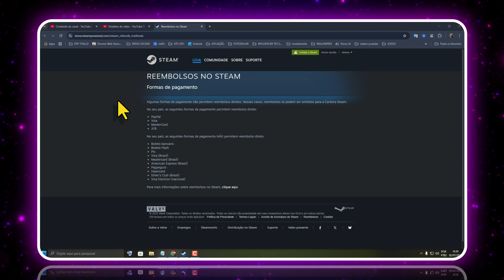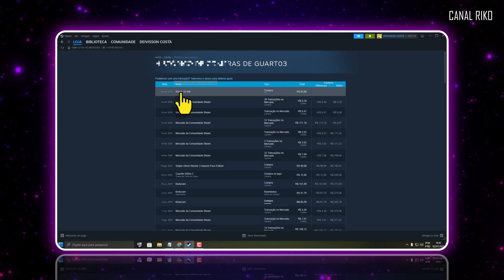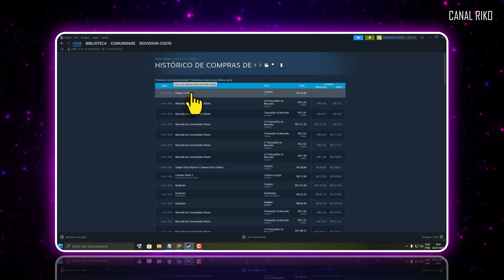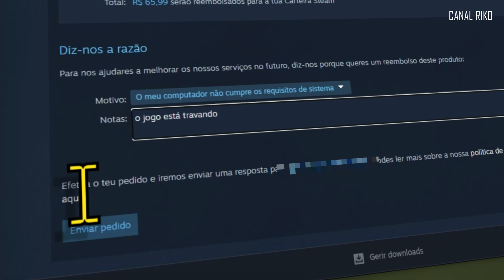Como Pedir Reembolso na Steam 2025 Via PIX, Boleto, Cartão de crédito Passo a passo ATUALIZADO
📌 Como Pedir Reembolso na Steam 2025 - Neste vídeo você vai aprender de forma simples e segura como solicitar reembolso na Steam Via PIX, Boleto, Cartão de crédito Passo a passo ATUALIZADO!

Você pode solicitar o reembolso de quase tudo que comprar no Steam — por qualquer motivo. Talvez o seu computador não atenda aos requisitos mínimos — talvez tenha comprado o jogo por engano; talvez tenha jogado por uma hora e não tenha gostado.

Não importa. A Valve atenderá solicitações de reembolsos feitos pelo site help.steampowered.com para solicitações realizadas dentro do prazo de devolução e, no caso de jogos, com até duas horas de uso.

Há mais alguns detalhes abaixo, mas mesmo que você não atenda às regras mencionadas, a sua solicitação será analisada. Os consumidores em certas jurisdições podem ter direitos adicionais a um reembolso se o jogo estiver com defeito.

O reembolso será emitido dentro de uma semana da data em que foi aprovado. Você receberá o reembolso na sua Carteira Steam ou diretamente na forma de pagamento original. Caso o Steam não seja capaz de emitir o reembolso por qualquer motivo para a forma original de pagamento, a sua Carteira Steam receberá o valor total. (Não é possível emitir reembolso diretamente para certas formas de pagamento.

👇👇👇👇 LINKS IMPORTANTES.

Este canal é voltado para todos os públicos, com conteúdo educativo, seguro e respeitoso para toda a família.

👍 Curta e compartilhe para ajudar mais pessoas.

📱 Veja também:

👉 Como comprar jogos na Steam Parcelado sem JUROS no Cartão de Crédito ou (PIX parcelado com JUROS)

👉 Como comprar jogo na Steam com PIX guia completo para comprar jogos na Steam pelo PIX

👆👆👆 CLIQUE AQUI E ME AJUDE 👆👆👆

🟢 EU GANHO DINHEIRO DE VERDADE NO YOUTUBE E INDICO PARA VOCÊ 👉 O MELHOR CURSO QUE FIZ SOBRE YOUTUBE - ASSISTA